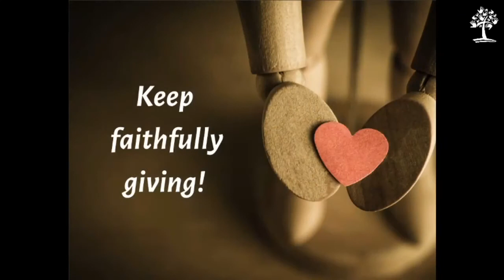Sunday Morning Worship - March 22nd 2020